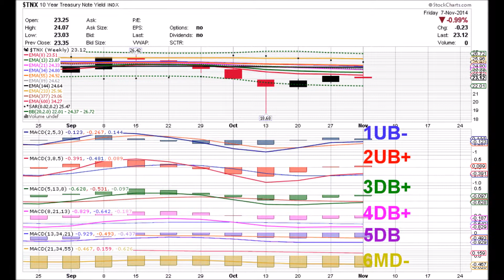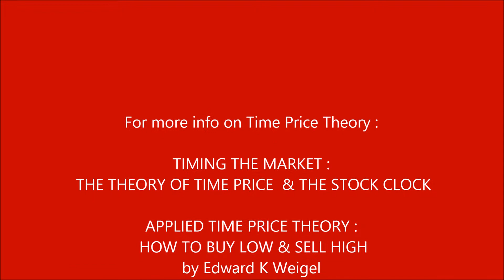10 YEAR US TREASURY BOND 03 06 15 $TNX WEEKLY ANIMATED TIME PRICE STOCK CHARTS by Edward K Weigel